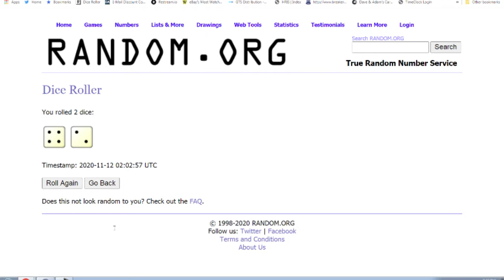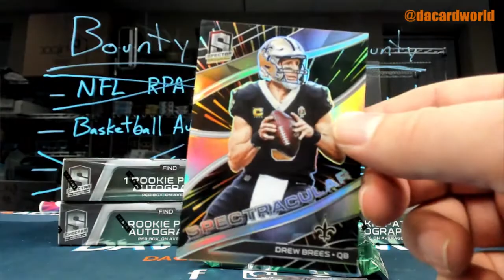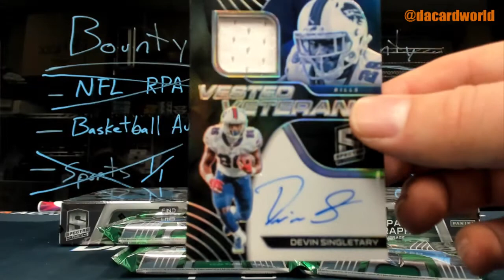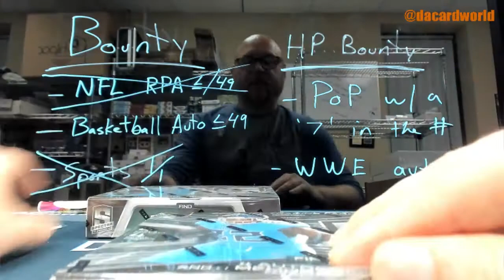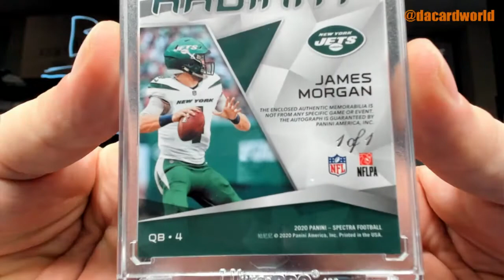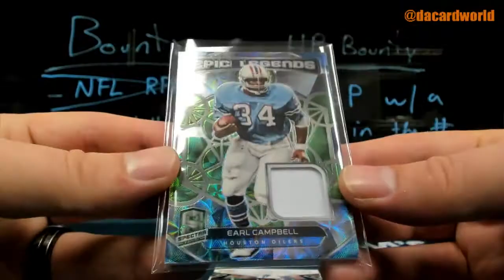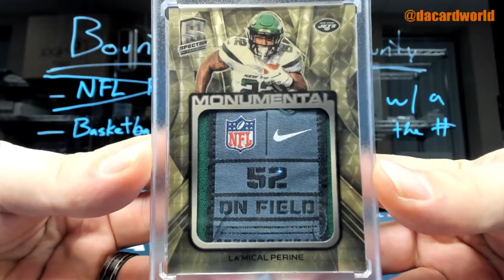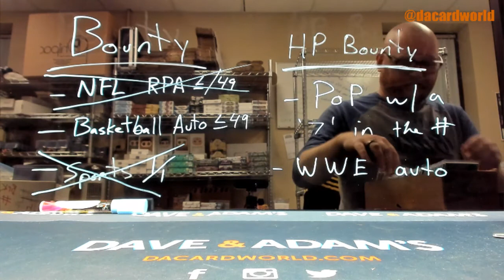2020 Panini Spectra Football 4-Box- DACW Live 30 Spot Random Team Break #1